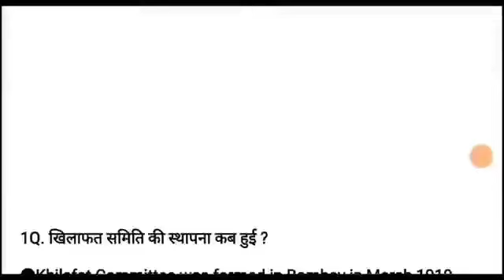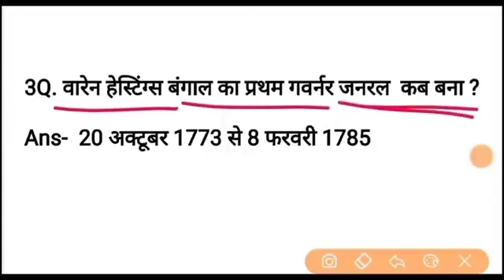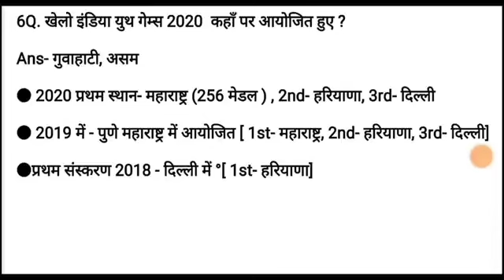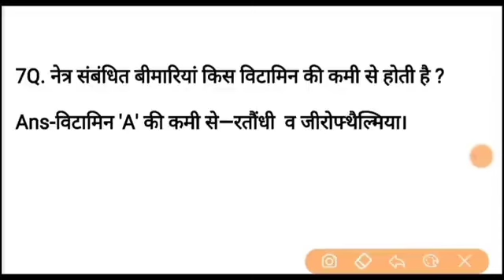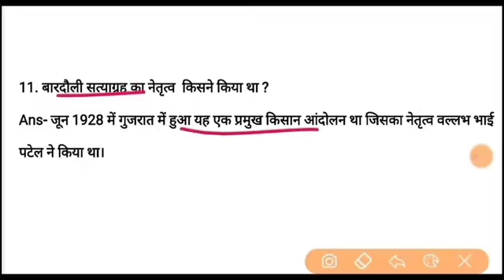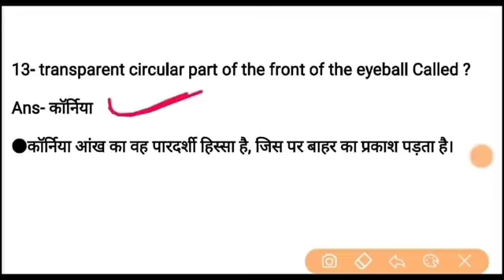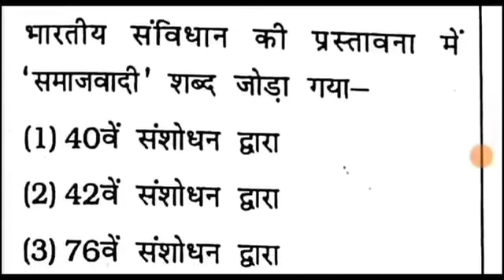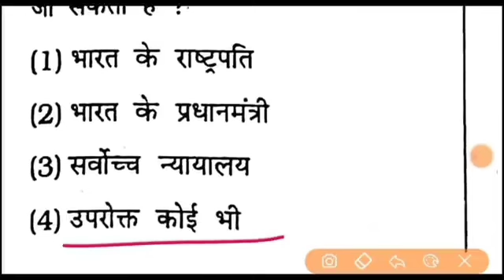Up police constable re-exam Up Gk online class 2024 | up police samanya gyan 2024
UP Police 2024 Exam Important Question | up police previous year question paper | up police gk 2024

UP Police Constable Previous Year All GK Questions related to Uttar Pradesh State. UP Police 2024 Imp UP GK. UP Police Previous Year All Paper PDF. Uttar Pradesh Police Constable 2018 and 2019 All Shift Paper. Uttar Pradesh GK Important Questions for UP Police 2024.
UPPRPB All previous Year GK Questions

up police constable exam kab hoga
up police constable 18 Feb ko paper hoga ya nahi
up police new exam date
up police constable exam date 2024,up police constable exam date,up police exam date 2024,up police exam date,up constable exam date 2024,up